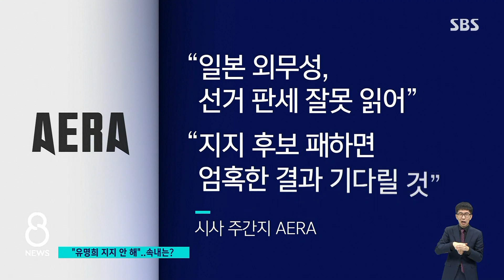유명희 지지 안 한다는 일본, 국제 찬밥 될까봐 '끙끙' / SBS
막바지로 향하고 있는 세계무역기구 사무총장 선거에서 일본이 유명희 통상교섭본부장을 지지하지 않기로 했다는 보도가 나왔습니다. 하지만 이 선거는 단순한 한일관계에서 볼 게 아니라, 미국과 중국까지 얽힌 문제인 만큼 일본 정부가 판단을 잘못했다는 지적이 일본 안에서 제기되고 있습니다.
도쿄 유성재 특파원입니다.